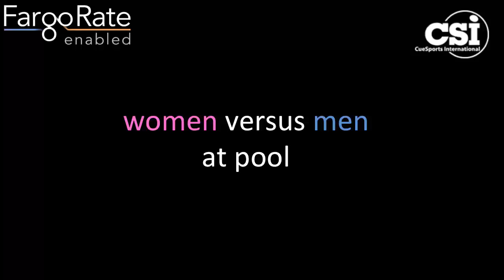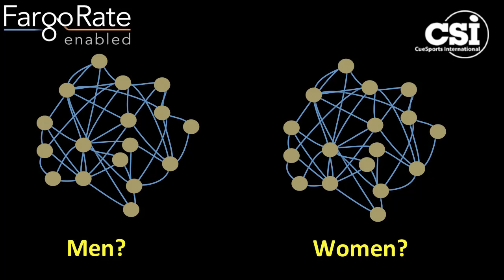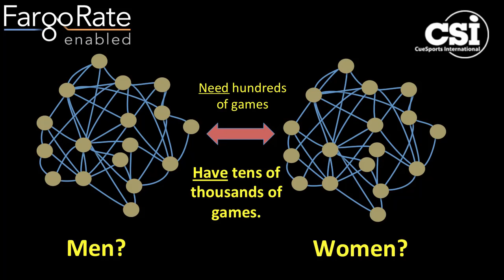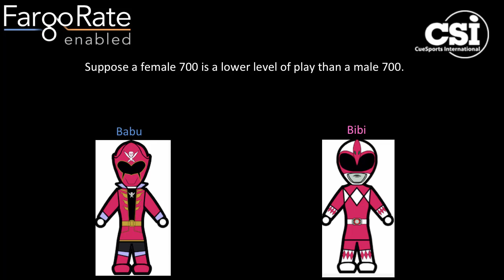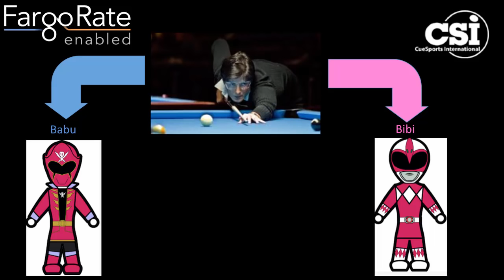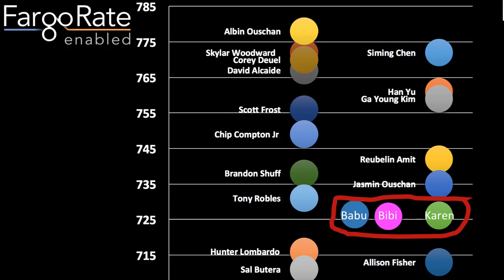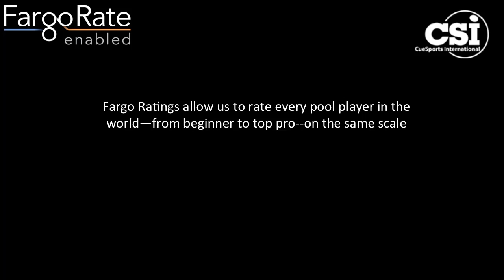wm46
Women vs Men: Fargo Ratings